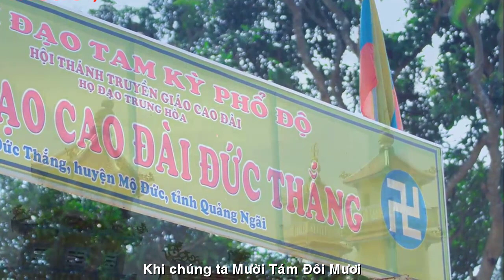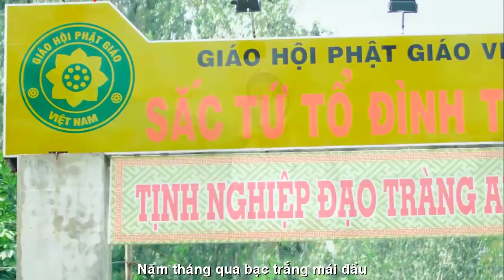[FULL HD]ĐỒNG ĐỘI 860 LÊ BẮC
NHÀ THƠ LÊ BẮC
PHỔ THƠ ĐẠI HÁT TẦM BẬY
TÁC PHẨM:ĐỒNG ĐỘI 860
THƠ:LÊ BẮC

GẶP ĐỒNG ĐỘI TÁM SÁU MƯƠI
Khi chúng ta mười tám, đôi mươi
Khoác trên người màu xanh áo lính
Nắng An Sơn sạm má em hồng...
Bo bo thay cơm vẫn nở nụ cười hiền
Đêm đông bồng súng ngắm sao trời
Mong mai ngày được trở về với Mẹ?
Thời tụi mình thèm yêu mà không thể
Để bây giờ gặp lại cứ ngẩn ngơ?
Năm tháng qua, bạc trắng mái đầu
Gặp nhau nhắc lại thuở binh nhì
Tôi với anh từng chia đôi điếu thuốc
Nhường cho nhau nửa mẫu bánh mì *
Những người lính có lệnh là đi
Thương lính Tám sáu mươi ngày ấy
Bao đồng đội ra đi, đi mãi ...
Hòn Vọng phu còn đến bây giờ?
Anh chị ơi! hãy cười vui lên nhé
Thiệt hơn chi những toan tính đời thường
Bao đồng đội ngày nào ngã xuống
Chỉ đem theo dang dở mối tình đầu...
Rồi sẽ đến mai ngày trời nắng đẹp
Được mấy người nhớ lính Tám sáu mươi?
Niềm vui mới mỗi lần hội ngộ
Để nhớ về một thuở lính binh nhì.
                Quảng Ngãi, mùa đông 2022.
                                         LÊ BẮC